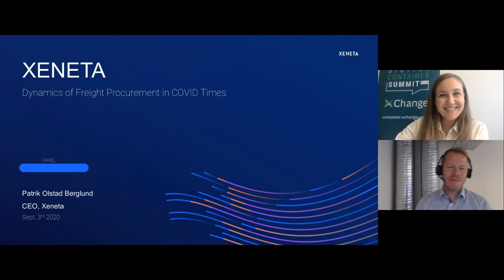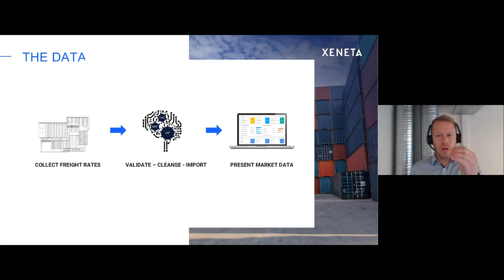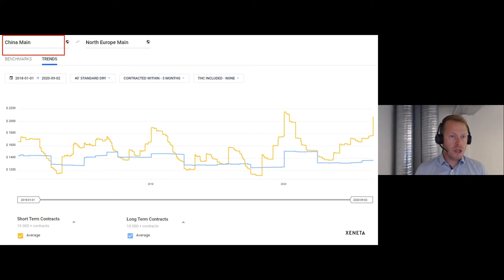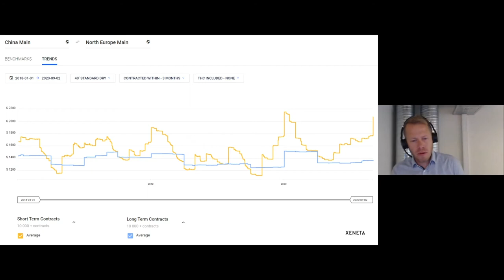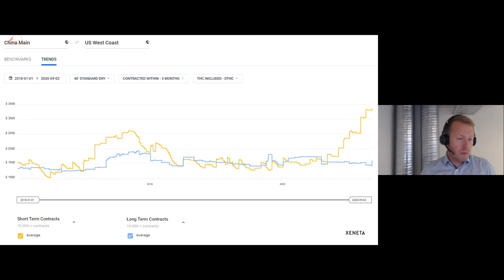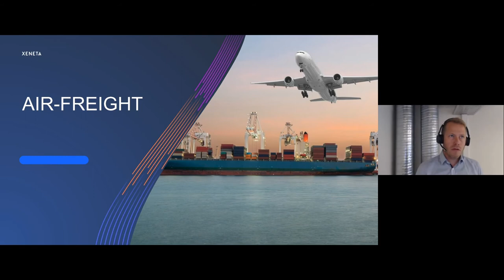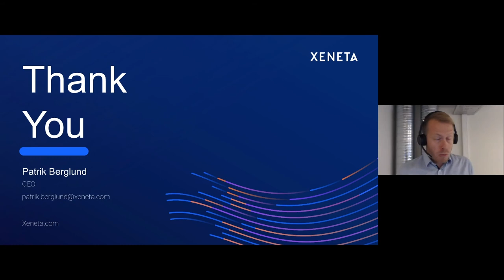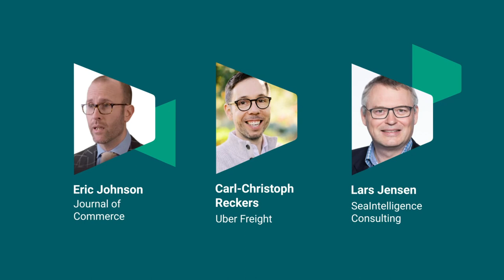DCS Keynote | Patrik Berglund - Dynamics of Freight Procurement in Covid Times